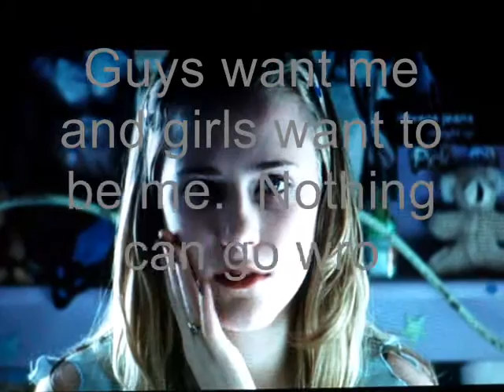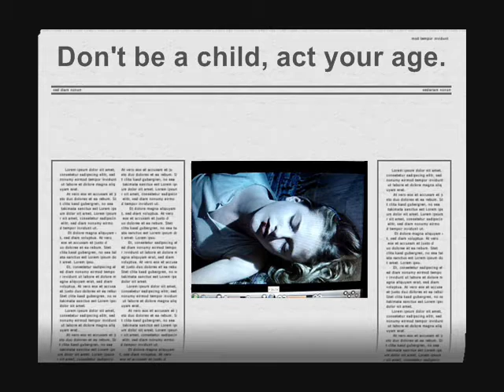PSA INHALENTS HPE 300 Lynchburg College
Movie is Thirteen, Teens are trying inhalents.